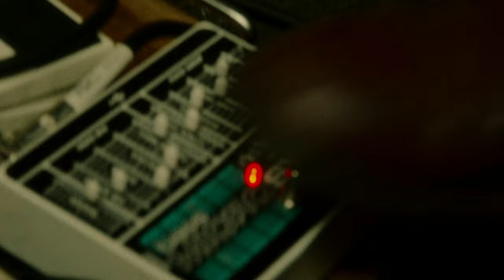The Down & Outs - Mars (Official Video)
Video for The Down & Outs new single "Mars"

Directed by Timothy Waldron
Produced by Timothy Waldron and The Down & Outs
Edited by Timothy Waldron
Camera's operated by Ben Scofield and Michael Silverglade

Mars written and preformed by The Down & Outs and Junius Karr
Produced by Junius Karr
Mixed by Junius Karr

Stream on Spotify here

Stream on Apple Music here